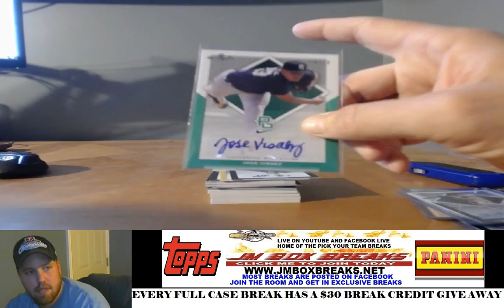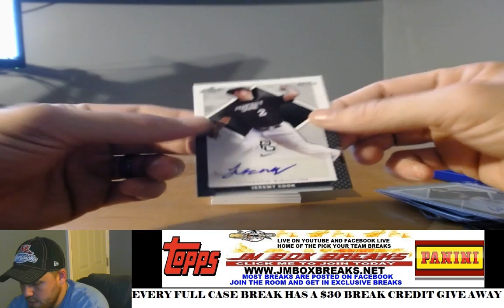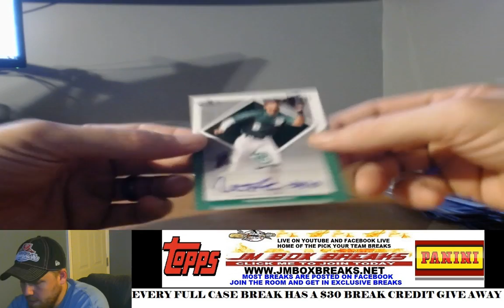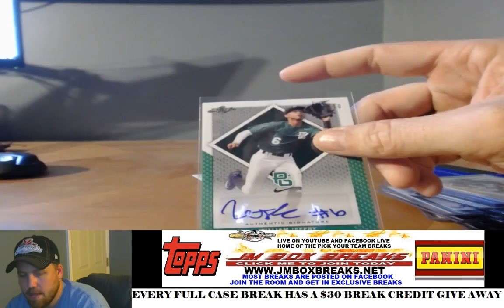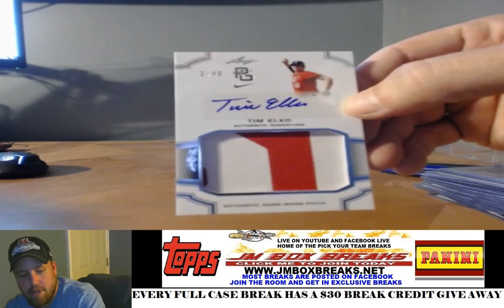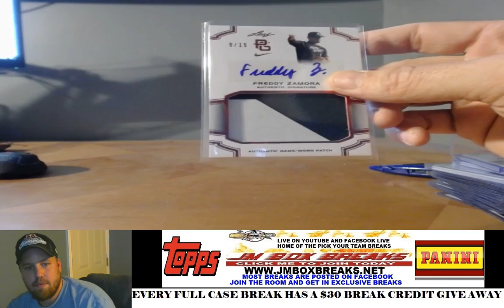2016 LEAF PERFECT GAME BASEBALL 1 BOX BREAK #2 FOR KELLY 10/17/16